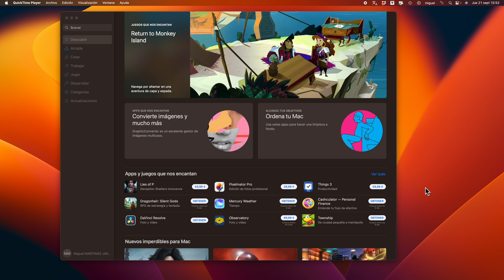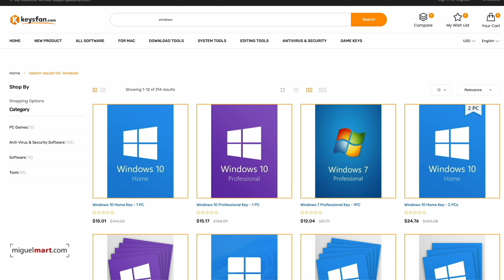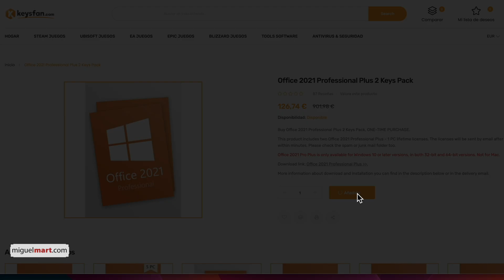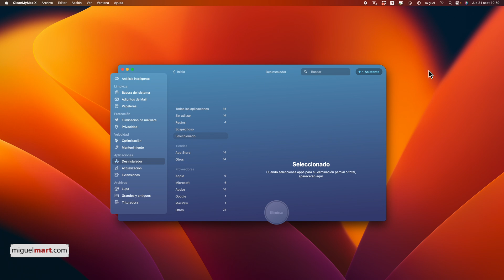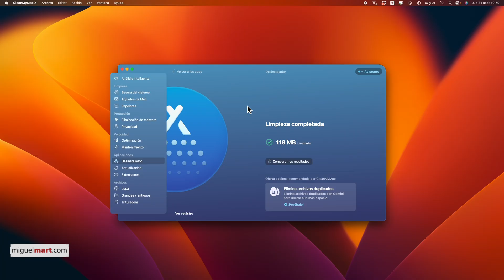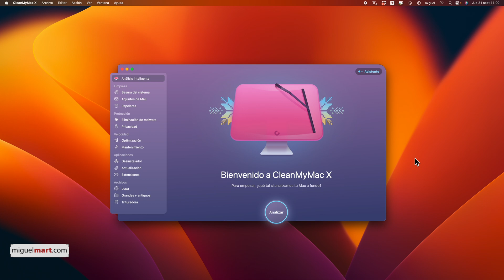Desinstalar aplicaciones en Mac: El TUTORIAL DEFINITIVO!! Borrar Apps del Mac (Paso a Paso)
¡¡¡Celebra la magia de la Navidad con nuestras ofertas!!!

Hoy os traigo un video esencial para todos los usuarios de Mac: "Cómo Desinstalar Aplicaciones en Mac de Forma Efectiva". En este breve artículo, resumiré los puntos clave de mi video y les mostraré por qué es crucial seguir estos pasos para mantener su Mac en óptimas condiciones. 🌟
Desinstalación Efectiva: ¿Por Qué es Importante? 💻
Desinstalar aplicaciones en tu Mac puede parecer simple, pero hacerlo correctamente es vital para:
 • Liberar espacio de almacenamiento.
 • Mejorar el rendimiento del sistema.
 • Evitar conflictos de software.

Paso a Paso: Desinstalación desde la App Store 🛒
  Abrir la App Store: Encuentra la aplicación que deseas eliminar.
  Desinstalar: Con un simple clic, la app se eliminará de tu Mac.
🔑 Clave: Este método es rápido y seguro, garantizando que las aplicaciones se eliminen correctamente.
Desinstalación Sin Dejar Residuos 🧹
Para una limpieza profunda, recomiendo usar Clean My Mac. Esta herramienta no solo desinstala aplicaciones, sino que también elimina todos los archivos residuales.
¿Cómo Utilizar Clean My Mac? 🛠️

  Desinstalar Aplicaciones: Selecciona la app y elimínala junto con todos sus archivos asociados.
🌟 Ventaja: Clean My Mac también optimiza tu Mac, limpiando archivos basura y mejorando el rendimiento general.
Mantén tu Mac en Perfecto Estado 🌈
 • Revisión Regular: Realiza limpiezas periódicas para evitar acumulación de archivos innecesarios.
 • Monitoreo de Aplicaciones: Presta atención a cómo las apps afectan el rendimiento de tu Mac.
 • Backup de Datos: Siempre realiza copias de seguridad antes de desinstalar aplicaciones importantes.

Si te ha gustado este resumen y quieres ver el proceso detallado, asegúrate de ver el video completo en mi canal.

VIDEOS RECOMENDADOS:

📌  Cómo INSTALAR APLICACIONES en MAC Paso a Paso: Guía Sencilla para Principiantes en Mac

00:00 Desinstalar aplicaciones en Mac: El TUTORIAL DEFINITIVO.
00:15 Desinstalar Apps en Mac Paso a Paso.
00:26 Desinstalar aplicaciones en Mac desde la App Store.
01:05 Volver a instalar o activar aplicaciones de la App Store
01:40 Ofertas en Licencias Originales para Mac y PC
02:42  Desinstalar aplicaciones en Mac sin dejar residuos.
03:20 Desinstalar aplicaciones resistentes en Mac.
04:32 CUPÓN DESCUENTO en clean My Mac.
04:53 Cómo pasar licencia de clean My Mac a otro Mac.